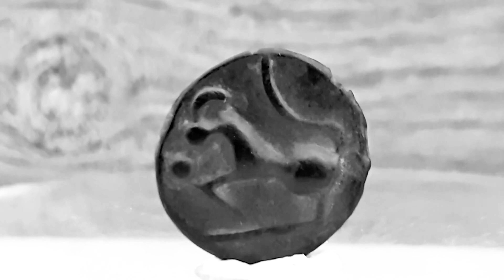Monnaie Gauloise: Potin à la grosse tête casquée et au bandeau lisse -100 à -1 avant J-C Séquanes